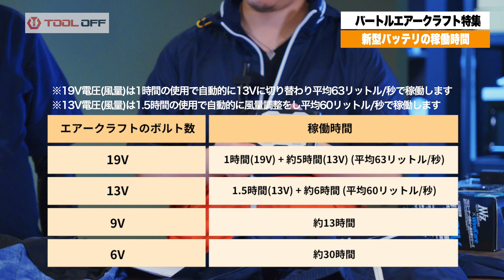【空調服】バートルエアークラフト2023モデル【ベスト/半袖/長袖】あなたが選ぶべきウェアはこれだ！【真夏の必需品】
◆「YouTubeを見た！」で高額買取実施中！？工具のお買取りはこちらから！
◆工具はリーズナブルに買う時代！ツールオフ在庫サイト♪

こんにちは！6月末に入りかなり暑くなってきましたよね(^^;
お店でも空調服を着たお客様をお見かけする機会がかなり増えてきたように思います。
今回は、空調服の中でも大人気のバートルエアークラフト2023年モデルについて涼しさ検証を行いたいと思います！動画内では、私ショーちゃんがベスト・半袖・長袖を実際に着衣してどれが一番涼しいのか、どのようなシーンに向いているのかを徹底検証していきたいと思います！

～もくじ～
0:00     OP
0:31　空調服とバートル
2:08  【紹介】バートル2023モデルの性能
3:45  【紹介＆検証】半袖の涼しさ検証
8:17  【検証】ベスト＆長袖の涼しさ検証
12:51【まとめ】新型モデル4つのポイント
14:35【ED】お買取り＆販売のお知らせ

ツールオフのYouTubeを応援ください！